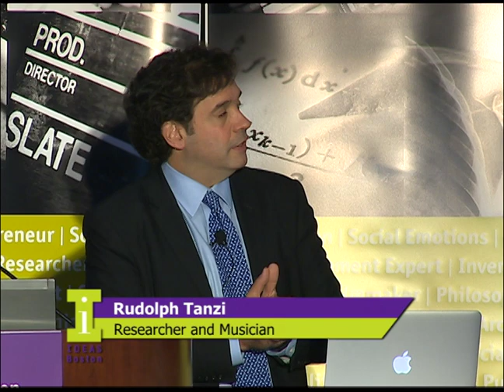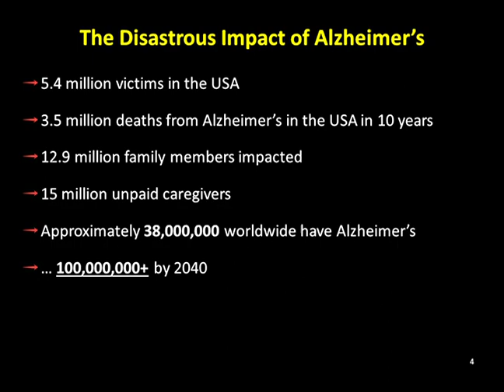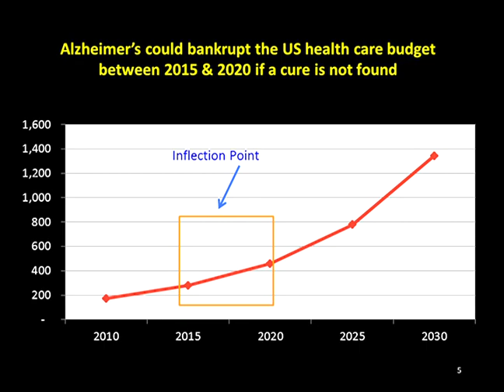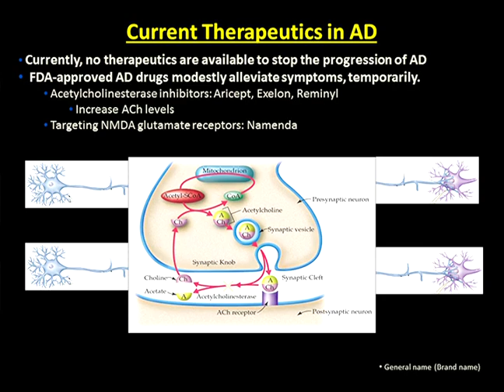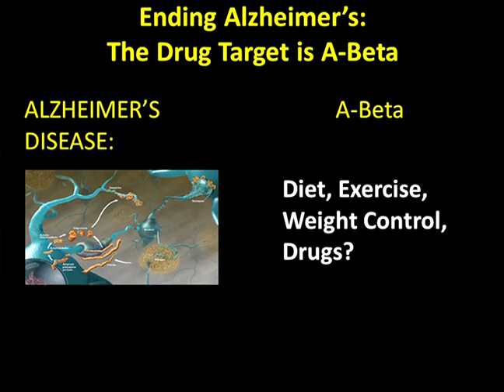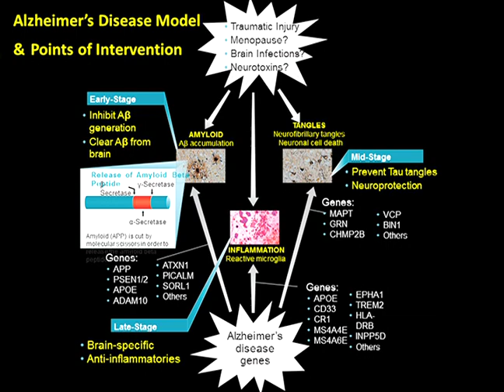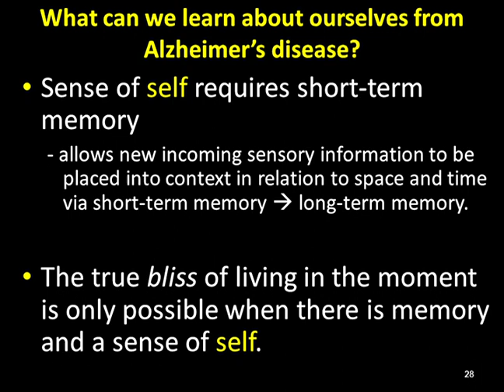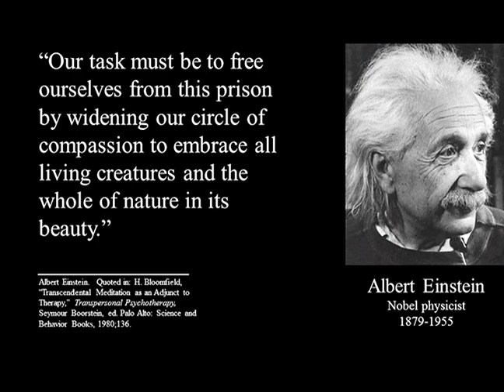IDEAS Boston 2013: Rudolph Tanzi - Researcher, Musician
Rudolph Tanzi is best known for his work on discovering genes linked to Alzheimer's disease. He has been investigating the genetics of neurological disease since the 1980s, when he participated in the first study to use genetic markers for disease—in this case, Huntington's disease. In his free time, Tanzi plays keyboards, most recently with Aerosmith.

To learn about IDEAS Boston, read up on past speakers, or sign up as a sponsor,